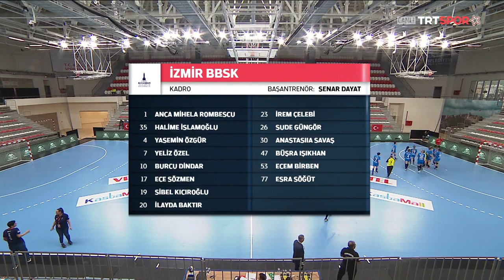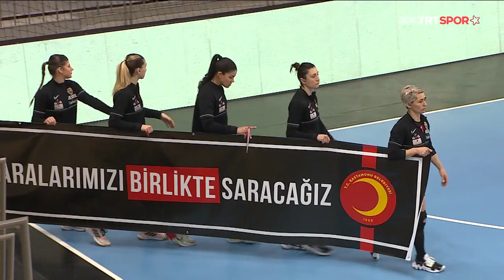Kastamonu Belediyesi 36-33 İzmir Büyükşehir Belediyesi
2022-23 Hentbol Kadınlar 16.Hafta Süper Lig Mücadelesi